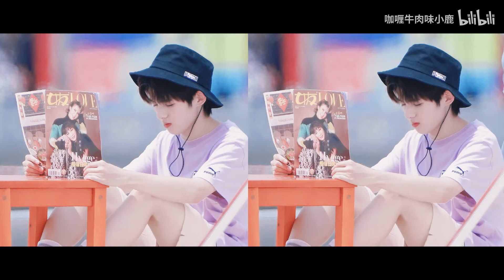FMV Hiroto Ikumi // Reverse